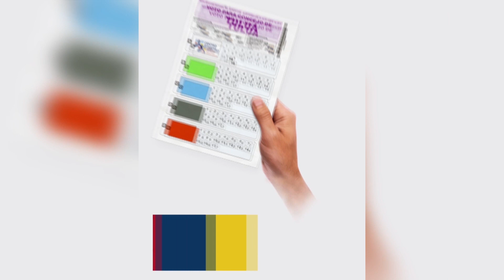LaCampana. invitada Pilar Coronel, Candidata al Concejo de Tuluá